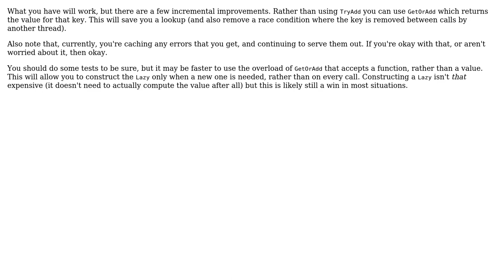Using Concurrent Dictionary and Lazy‹T› to cache expensive query results and only run query once...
Using Concurrent Dictionary and Lazy‹T› to cache expensive query results and only run query once in a threadsafe manner

With thanks & praise to God, and with thanks to the many people who have made this project possible! You are responsible for your own actions.